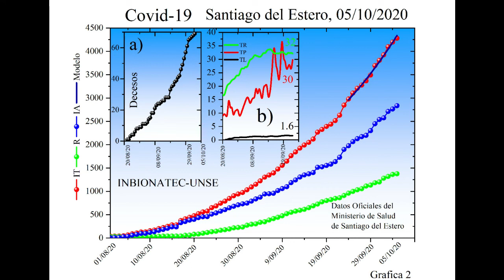Oscar Alejandro Pinto | Ciclo entrevistas para Radio UNSE